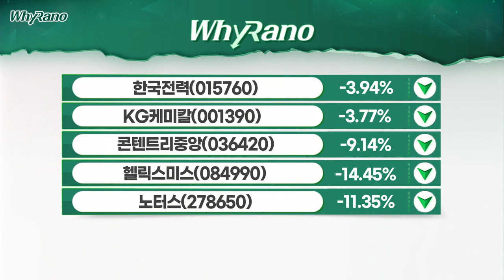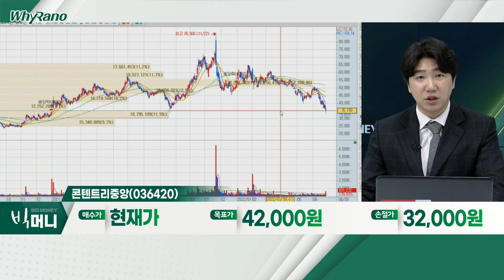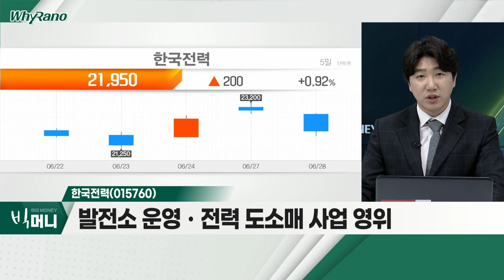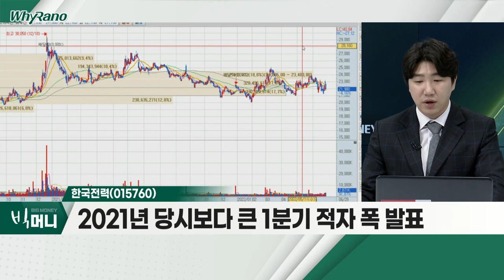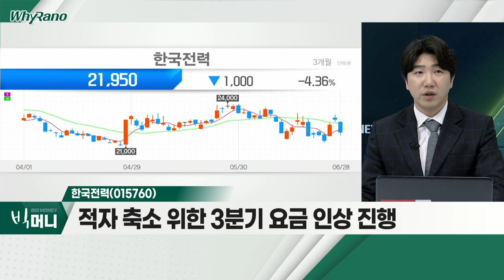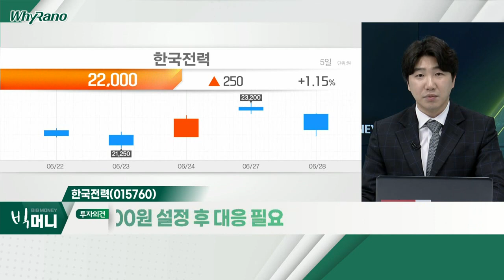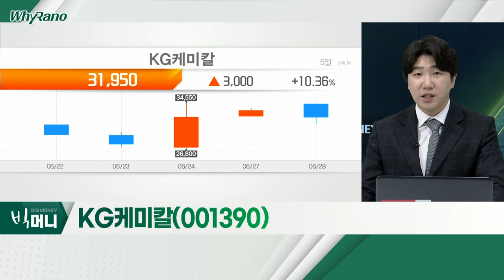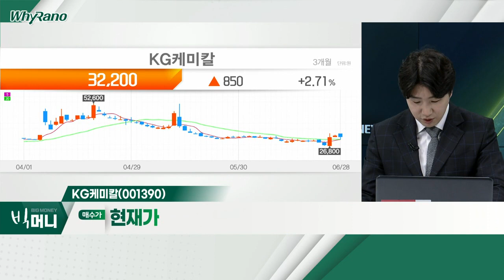콘텐트리중앙(036420), 한국전력(015760), KG케미칼(001390)_WhyRaNo (20220628)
- 적자ㆍ변동성 우려 동시 반영 중
- '범죄도시2' 등 흥행… 실적 성장 기대
- 하반기 다양한 콘텐츠 개봉 예정

- 발전소 운영ㆍ전력 도소매 사업 영위
- 2021년 당시보다 큰 1분기 적자 폭 발표
- 적자 축소 위한 3분기 요금 인상 진행

- 쌍용차 인수 관련 이슈에 변동성 확대 중
- 인수 확정 시 성장 모멘텀 기대 가능
- 건자재ㆍ곡물 사업, 인플레이션 반사이익 기대